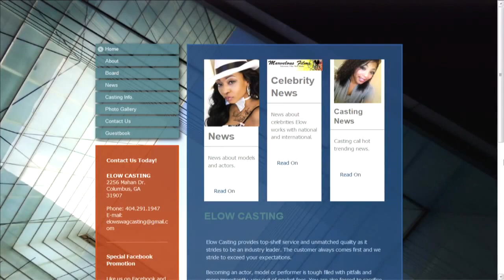The Dee Armstrong Show I Know They Didn't